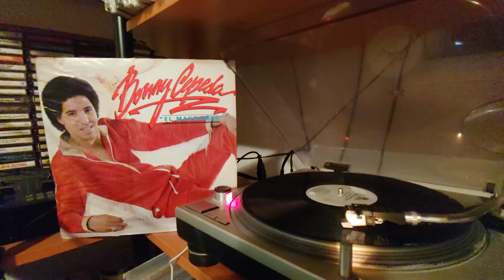Bonny Cepeda y su orquesta. Mundo raro. For promotional use only.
Buenos dias a todos. Vamos a comenzar el dia en merengue con esta tremenda producción de Bonny Cepeda y su orquesta El mandamas, grabado en 1983 por el sello Algar Records de Marcos Garcia.
Los arreglos musicales por Bonny Cepeda
Los cantantes son, Carlos David, Richie Cepeda y Bonny Cepeda, Coreografía Junior Castillo

Los éxitos de esta producción son,
A1 El Ne Ne Ne
A2 Mundo Raro
A3 Las Novelas O Yo
A4 Campesina De Mi Tierra
A5 No Me Abandones Margot
B1 Bueno Que Me Pase
B2 Ya Soy Papa
B3 Jibarita Puertorriquena
B4 El Mandamas
B5 Pena